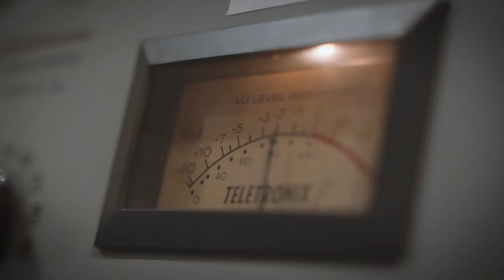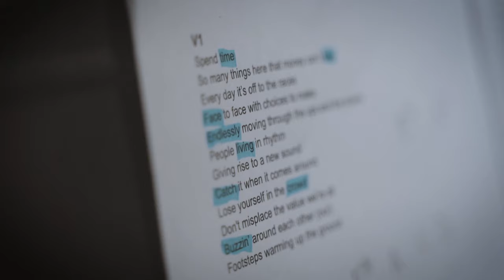The Sweet Lillies - Words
“Don’t let up till you get it right” says the song Words…this rings true for this powerful and unique composition. Chris Pandolfi, the album's producer, worked closely with us to create an arrangement that really captures the power of the lyrics and the musical composition of this song. Words is an incredibly unique piece that we are excited to share!

WRITTEN AND PERFORMED BY The Sweet Lillies
Julie Gussaroff: Upright Bass, Vocals, Guitar & Mandolin
Becca Bisque: Viola, Vocals & Percussion
Dustin Rohleder: Guitar & Vocals
PRODUCED BY: Chris Pandolfi
Recorded at Might Fine Studios in Denver, CO
ENGINEERED BY: Colin Bricker
MIXED & MASTERED BY: Andrew Gragg Lunsford
ALBUM ART & PACKAGING BY: Chris Gallen
RECORD LABEL: Americana Vibes
REGIME MUSIC GROUP: Erwin Schemankewitz
AMERICANA VIBES LABEL: Hillary Clinton & Matthew Fritz
EXECUTIVE PRODUCERS: Ivory Daniel & Kevin Zinger